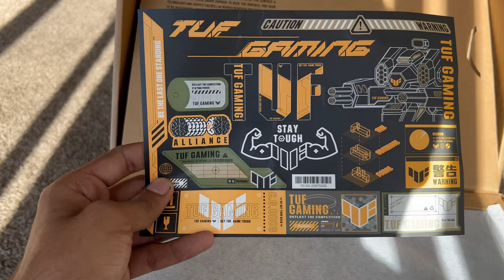VLOG#04 Happy Halloween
Hi guys ,
This is my Halloween vlog in which I tried to show you Halloween celebration and decoration in Bakersfield California . I hope you guys will like it .